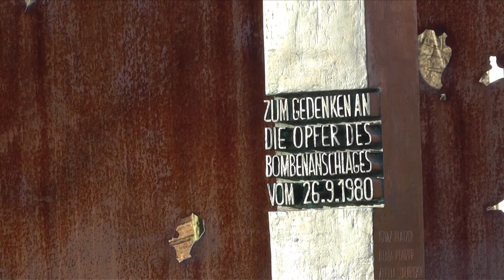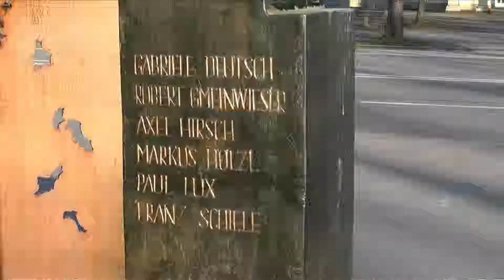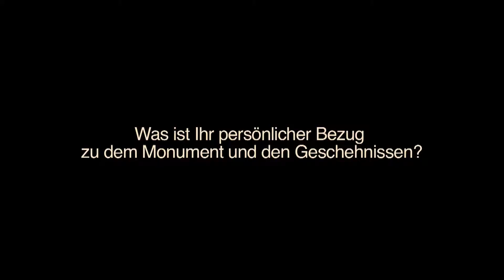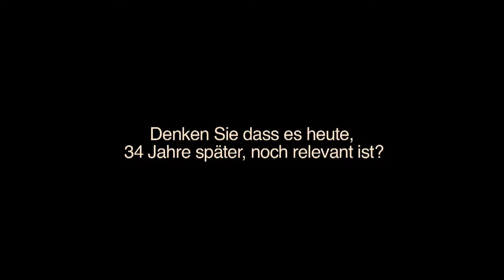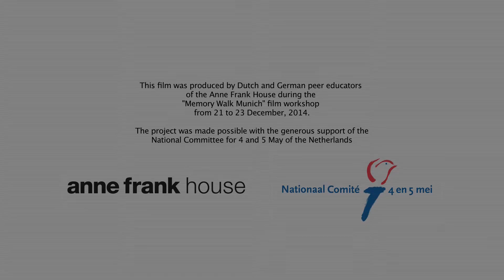Memory Walk Munich, The Oktoberfest Memorial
This film was produced by Dutch and German peer educators
of the Anne Frank House during the
"Memory Walk Munich" film workshop
from 21 to 23 December, 2014.

The project was made possible with the generous support of the
National Committee for 4 and 5 May of the Netherlands